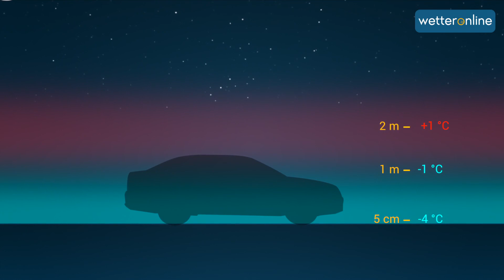Wie entsteht Reif?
Was ist Reif? Auf den Straßen wird es durch Reif gefährlich glatt und das, obwohl die Lufttemperatur noch deutlich über 0 Grad liegt. Im Video erklären wir, wann und warum Reif so tückisch ist.